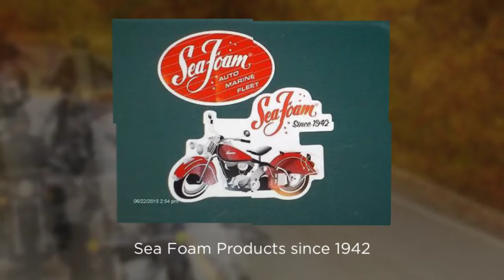Open Road Radio - Show Promo 10.17.22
Show Promo Video - Open Road Radio!